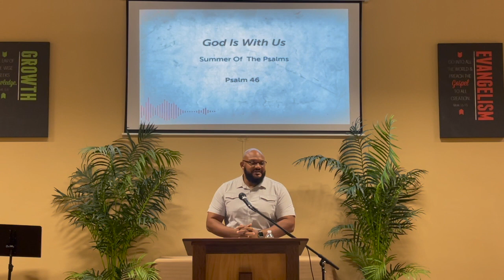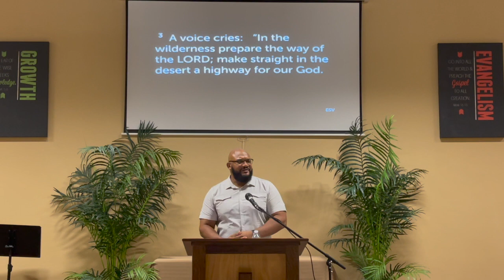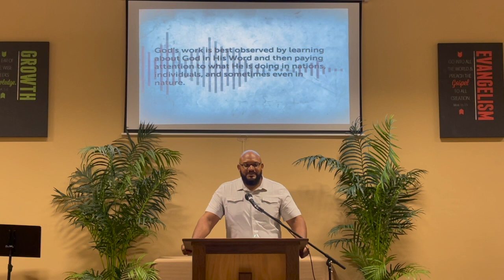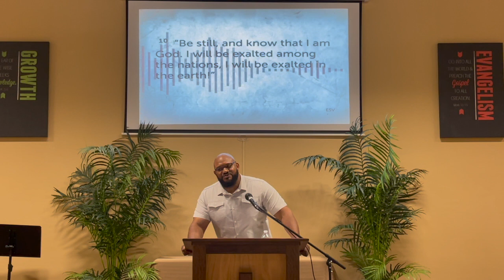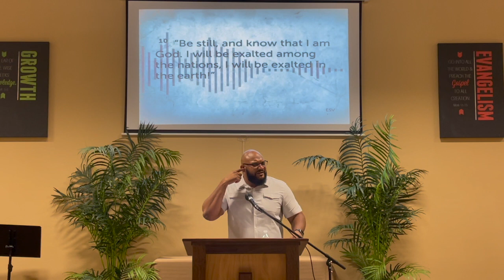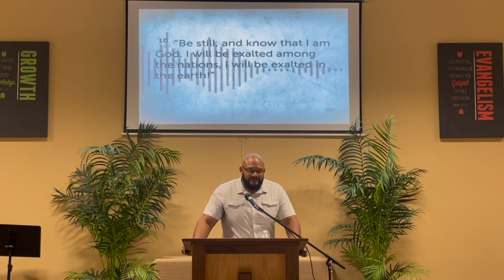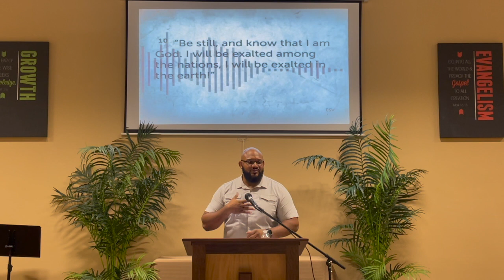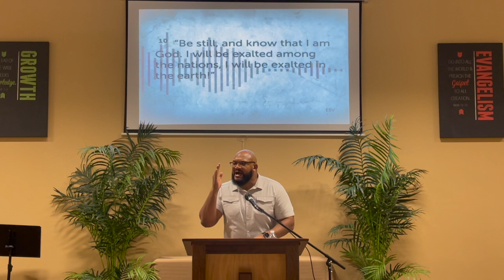Psalms 46 "God Is With Us"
Worship Service GBFC 7/25/21